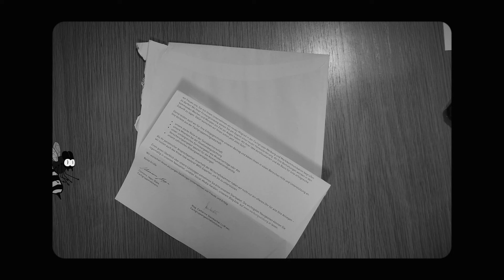Pube Wasp - Armpit Underground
A song about an unsung hero: The Pube-Wasp.